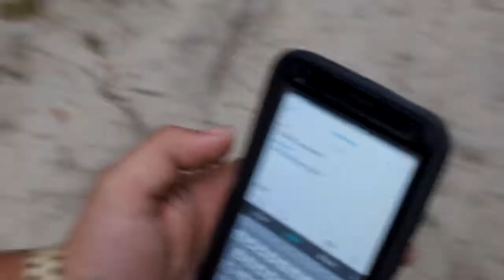Calorie Overload - Talkative Tuesday Ep 4 - NJBIKELIFE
diets are fun .. said no one ever

Bikes Owned: 2010 Yamaha WR250R / 2005 Yamaha FZ6S
Filmed with: GoPro HD Hero 3+ Black